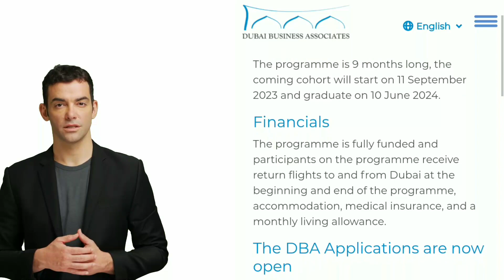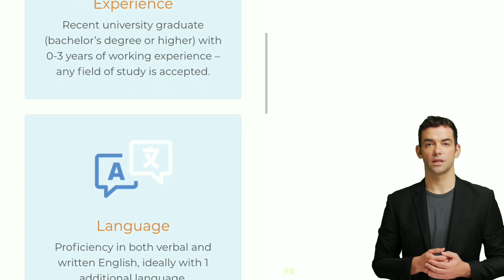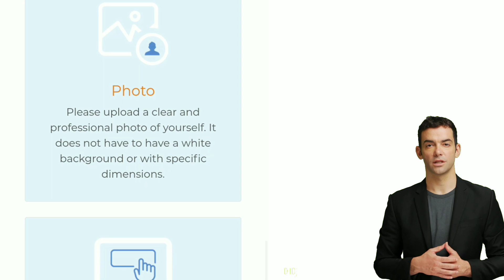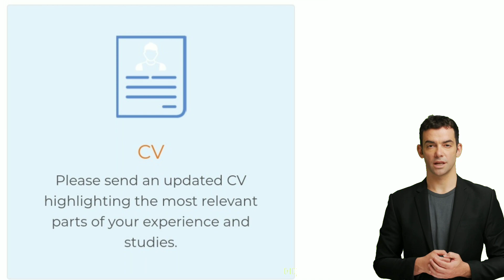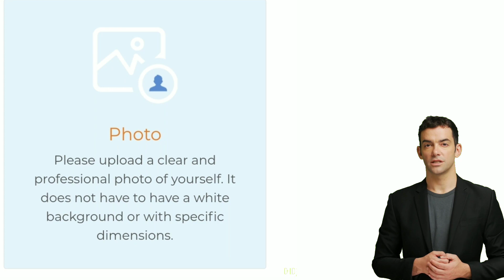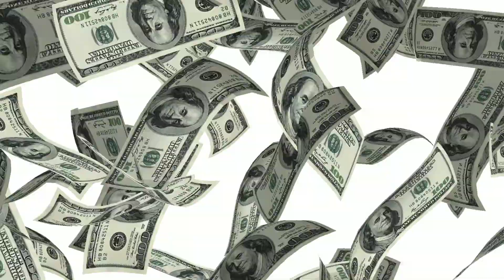Get Chance To Go Dubai Free - Dubai Business Associates "DBA" Program 2023 Full Review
techinfomentor Get Chance To Go Dubai Free - Dubai Business Associates Program 2023 Full Review

voice credit 👌
sir bilal my teacher and mentor i always fallowed him
make thise vedio with AI tools and some picture and vedios used for education perpose